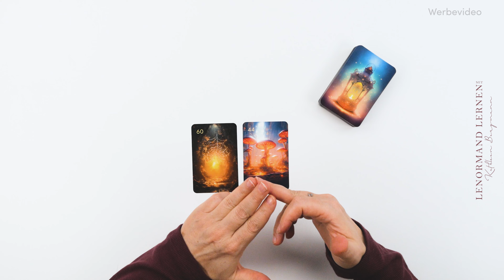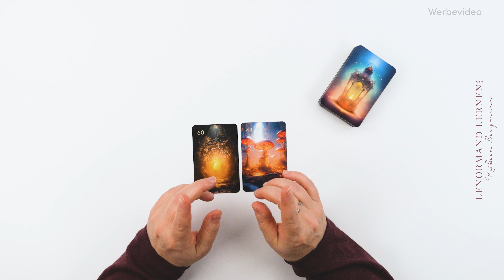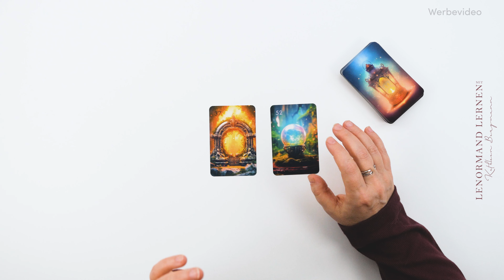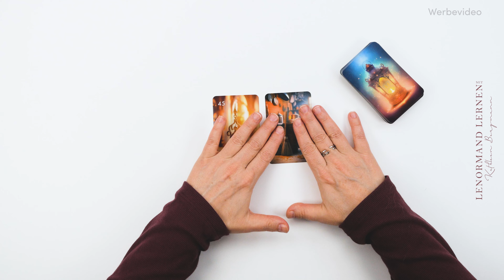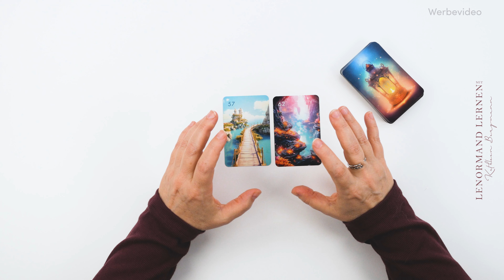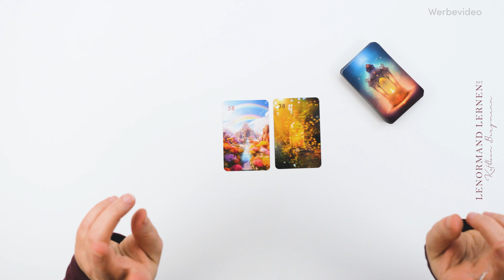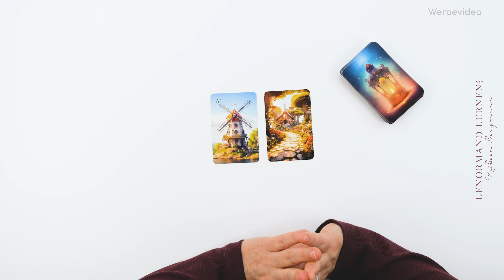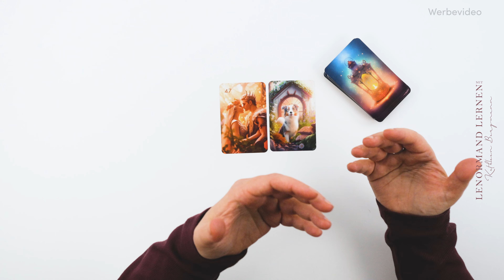Neue Lenormand Kombis mit den Fairylandia Zusatzkarten - Teil 1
Neue Kombinationen mit den Fairylandia Lenormand Zusatzkarten - Teil 1

▬ Kartendeck & Videokurs ▬▬▬▬▬▬▬▬▬▬▬▬
🎬 NEU: Lenormand Masterclass - der ultimative Videokurs für Einsteiger

LENORMAND INFOPORTAL: Blog mit Beiträgen und viel Wissen rund ums Lenormand Kartenlegen lernen